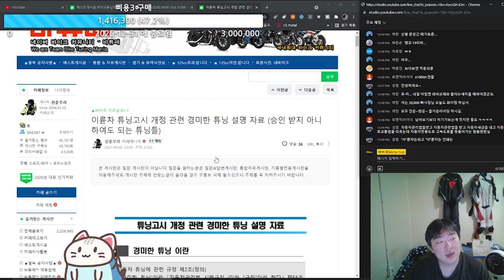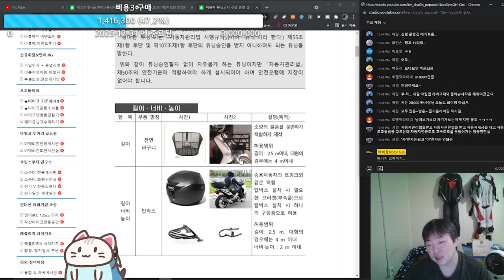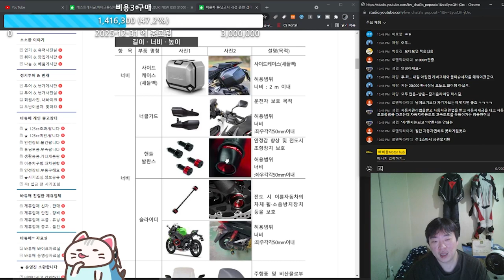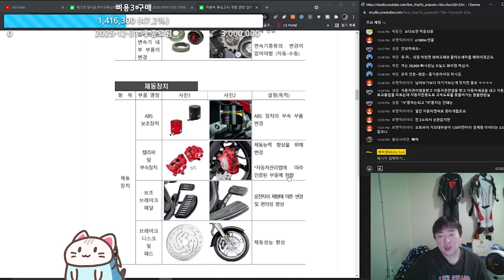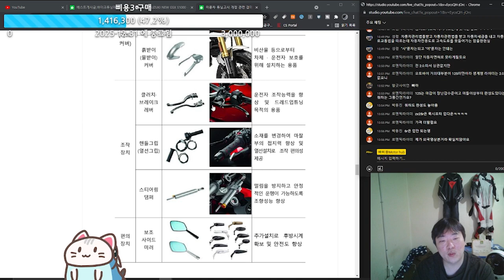오토바이 튜닝 구변 열리나? 뭔가 끝장토론이 생각나는 이유는?